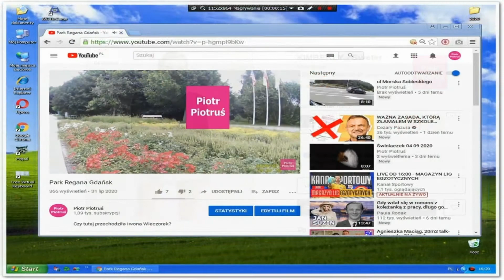Miniaturki 1 kopia